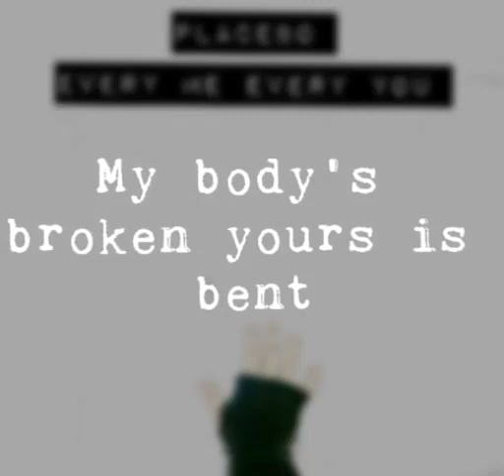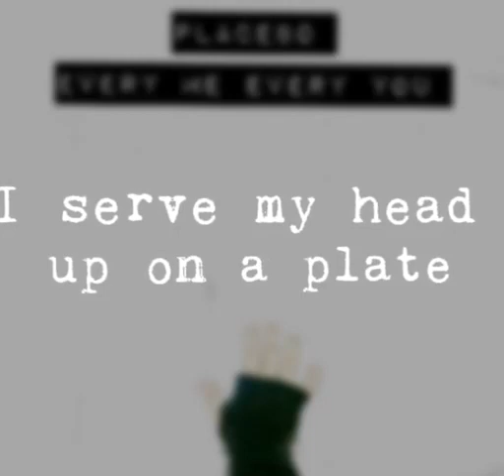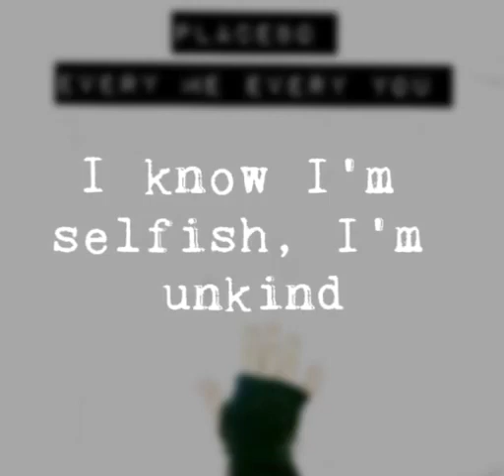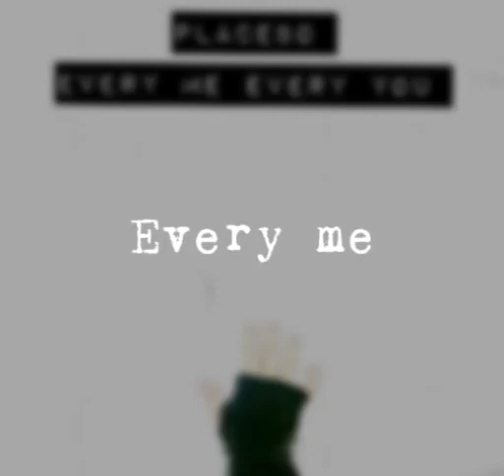Every me every you - lyric & song cover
Originally performed by placebo
All my covers so far using only smule and wesing app.
More of my sound on SoundCloud